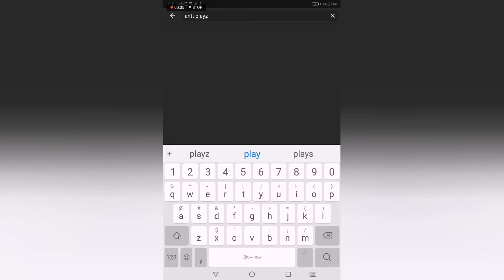Sub 2 antt playz